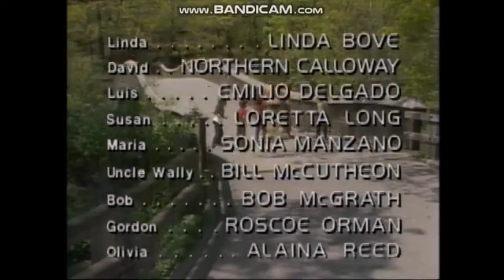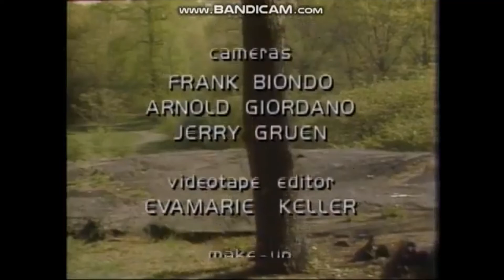Sesame Street - 2325 street scenes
Source: Valerie Farias